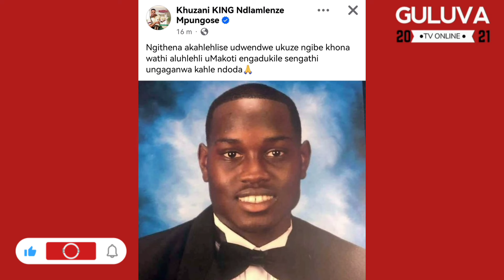Ngeke uKholwe uThibela ePhoxa uKhuzani Bukhoma ||Koda noKhuzani bephuma esandlen😭🥺